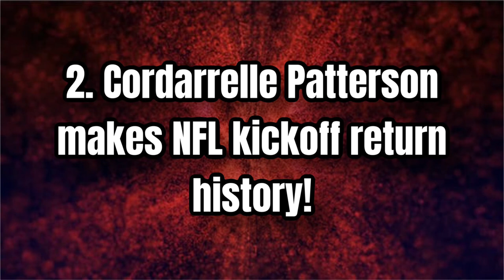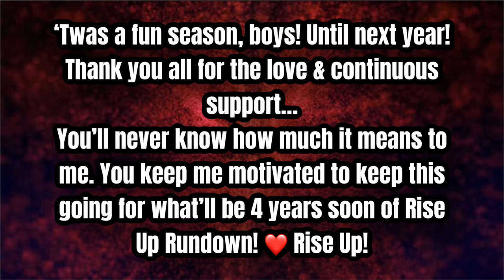Top 5 Moments From The 2022 Atlanta Falcons Season | Rise Up Rundown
Thank you all for the support on the comic! There’s plenty more to come, and I hope the comic delivered in every way possible!

Follow @spiderratcomics on Instagram for more of my comic updates!

The grind isn't over, though. To 4K we go! Rise Up, Falcons Nation!